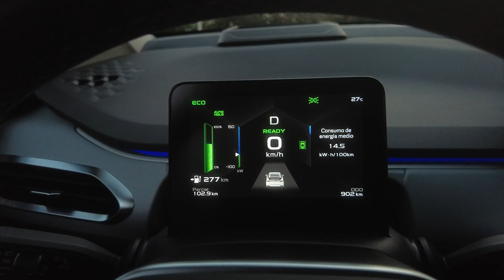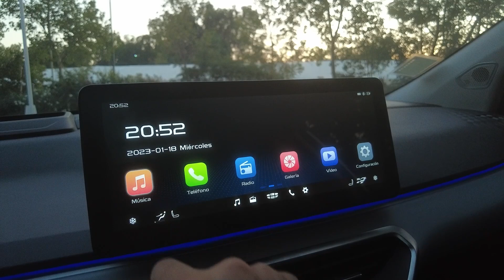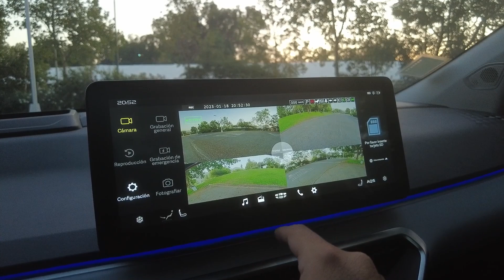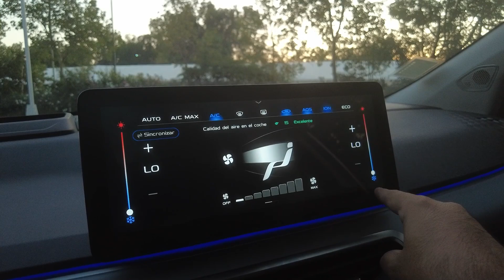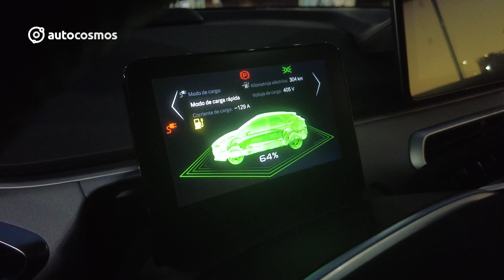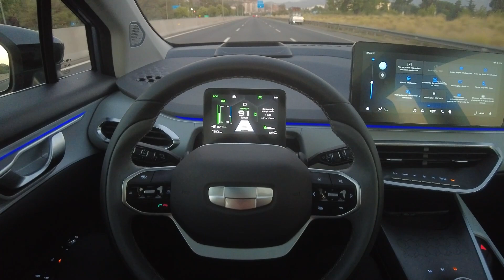Geely Geometry C - con la potencia y la autonomía a su favor (Test Drive)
El Geometry C de Geely puede parecer muy compacto para su precio (si, es un auto eléctrico), pero lo compensa con 460 kilómetros de autonomía, buen torque de salida, un diseño interior novedoso y muchísimo equipamiento, que va desde asientos calefaccionados y audio Bose hasta manejo semiautónomo de nivel 2.